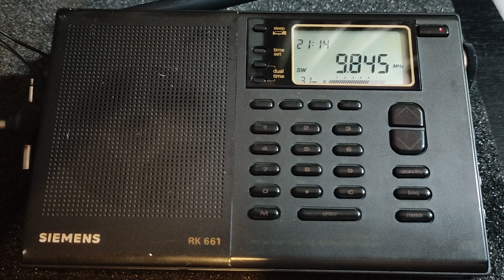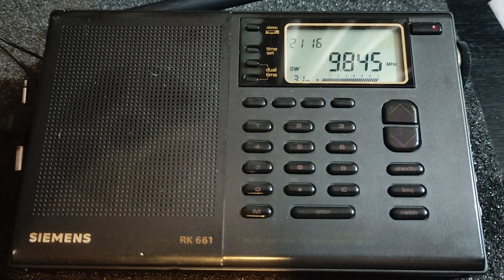KNLS Alaska, World Christian Broadcast, from Madagascar 9845 kHz Russian dist 7014 km to Eu Serbia